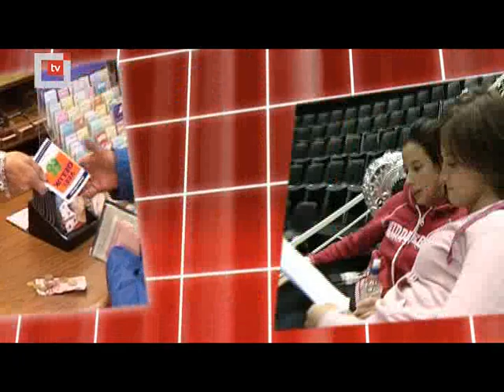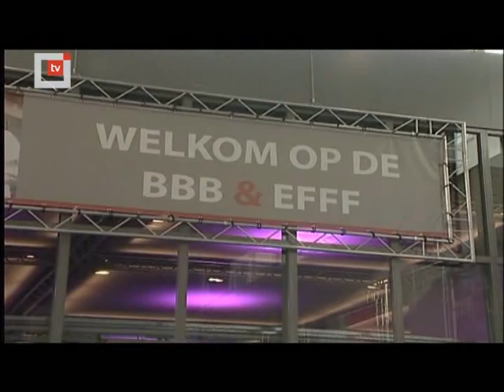BBB, EFFF, Puur 2008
TV Limburg special  horecaconcepten BBB, EFFF en Puur